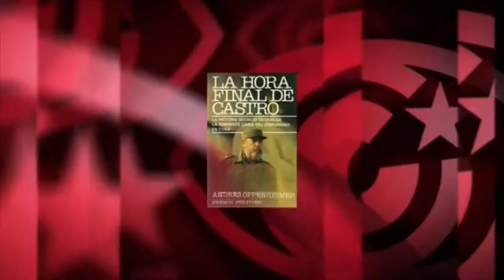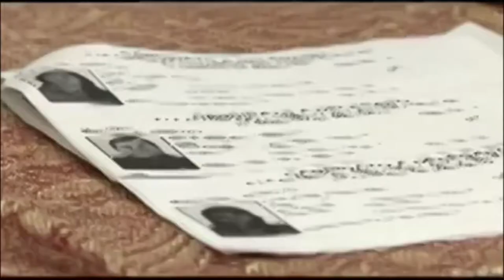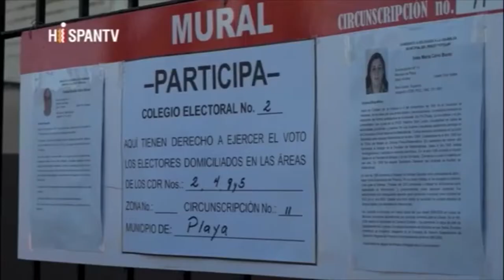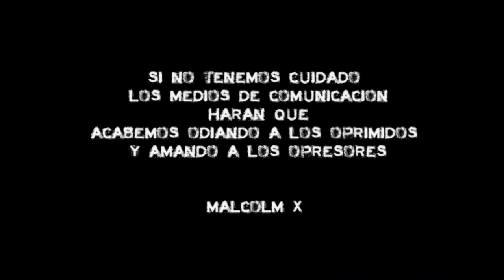Pablo Imen: El Macrismo y la década en disputa (IV de IV)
Pablo Imen es graduado en Ciencias de la Educación, actual director de Idelcoop, Sec. de Investigaciones del CCC Floreal Gorini, docente e investigador de la Universidad de Buenos Aires (UBA) y asesor de sindicatos docentes. También es autor de los libros: “La Escuela Pública Sitiada. Crítica de la Transformación Educativa”, “Pasado y presente del Trabajo de Enseñar".